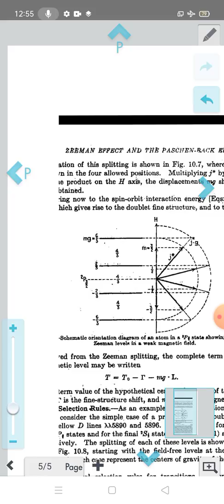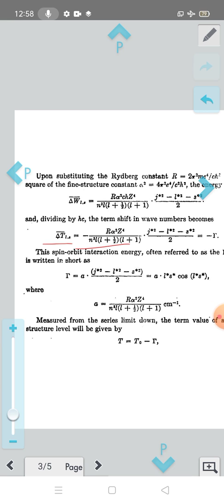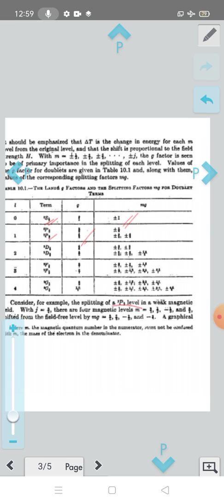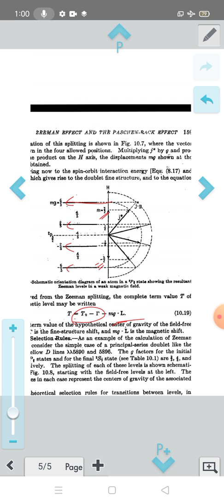Magnetic interaction energy | atomic spectroscopy | H E white | atomic and molecular Spectroscopy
atomic and molecular Spectroscopy
Magnetic interaction energy
atomic Spectroscopy
Introduction to atomic spectra by H E White
first module
calicut university syllabus
msc physics
fourth semester